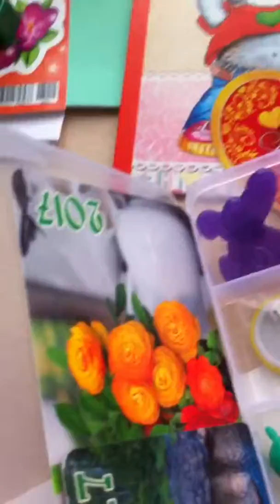20 апреля 2017 г.